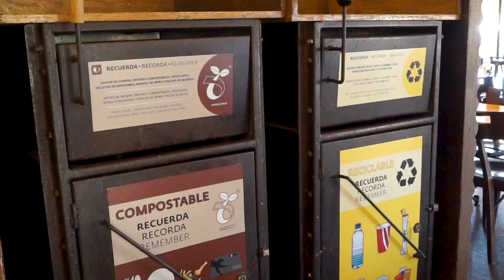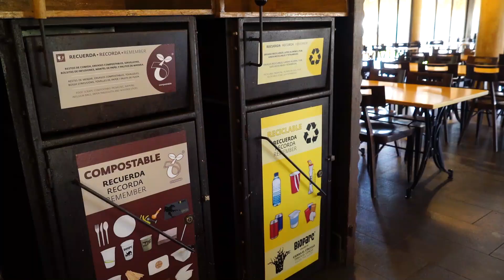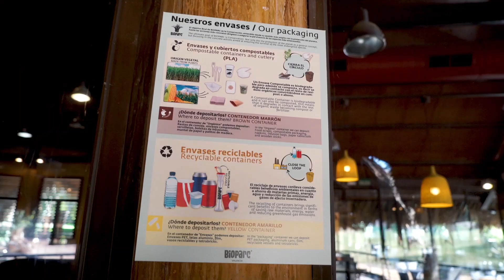BIOPARC Valencia elimina el plástico de un solo uso en sus restaurantes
Enero 2019. BIOPARC Valencia elimina el plástico de un solo uso
en sus restaurantes.

BIOPARC Valencia se convierte en el primer parque en tomar esta importante iniciativa y adelantarse a la directiva europea acordada por todos los países y que entrará en vigor en 2021.

Con su propuesta de “ocio con causa” esta acción refuerza el objetivo de “cambiar conductas” y concienciar sobre la necesidad de realizar un consumo responsable y sostenible con el planeta.